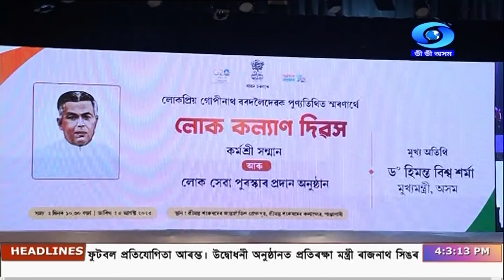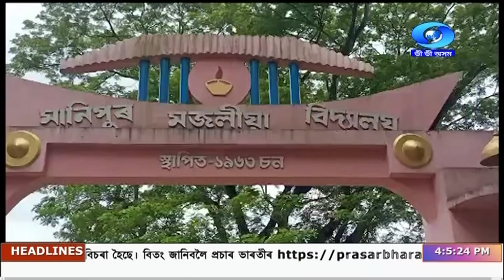বাতৰি, (Assamese News 4.00pm) 05.08.2023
Welcome to Doordarshan News Assam, your go-to source for the latest news and updates from Assam and the Northeast region!

In this bulletin, we bring you the most significant news stories of the day. Stay informed about local and national events, politics, culture, sports, and more!

🔴 Tune in LIVE to our daily bulletins in both Assamese and English languages, keeping you connected with the happenings around you!

🚩 From breaking news to in-depth analyses, our team of seasoned journalists and reporters work tirelessly to bring you comprehensive coverage of regional, national, and international affairs.

📅 Broadcasting Schedule:

09:00-09:15 AM (Assamese)
04:00-04:15 PM   (Assamese)
05:00-05:01 PM (Assamese)
06:15 -06:45 PM (Mon-Fri) (Assamese)
06:30-06:45 PM (Sat-Sun) (Assamese)
06:45-07:00 PM  North East News  (English)
“Drishti Aur Jukti, To the Point” (Discussion Program) 8-8:30 PM ( Tue & Fri )
Sangbad Prabha 2:30-3:00 PM (Sat)

Join our growing community of informed citizens and be part of the dialogue that shapes our region's future.

Thank you for choosing Doordarshan News Assam as your trusted news companion. Together, let's explore the world through the lens of truth and knowledge!